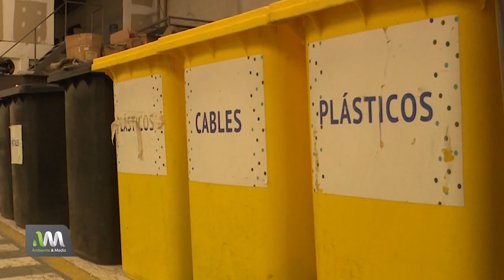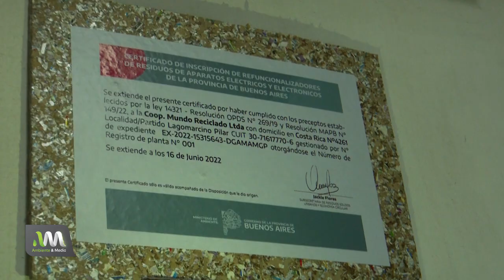En Argentina se desechan 500mil toneladas de residuos electrónicos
📍¿Qué investigación nos trae Mauri?👇

🚮 El mundo de la basura es muy complejo, y que dentro del mundo de la basura hay diferentes tipos de residuos, que deben ser tratados de determinada manera.

No es lo mismo hablar de reciclaje o recuperación de un residuo plástico, que un residuo orgánico o textil...

¿Entonces?👇

RAEE Residuos de aparatos eléctricos o electrónicos.

🛑Mauri visita la primera Planta de Gestión y Refuncionalización de RAEES de la Argentina🛑

▶️Dale play al video y visita TECNO RAEE, para conocer cómo es el tratameinto de un residuo electrónico.